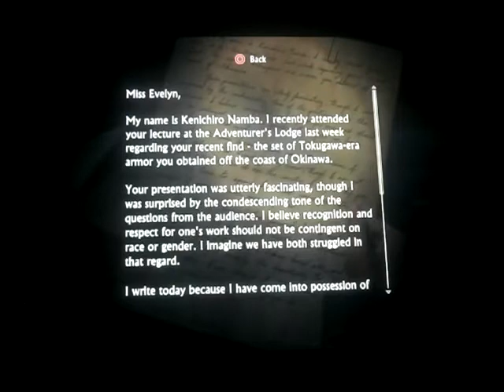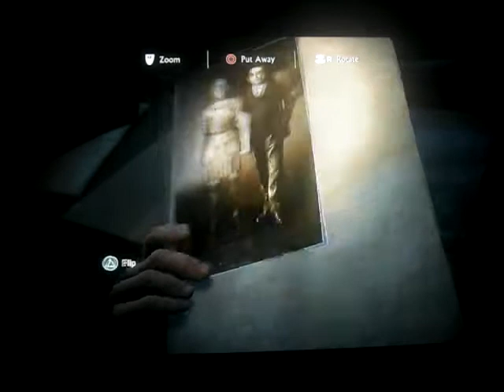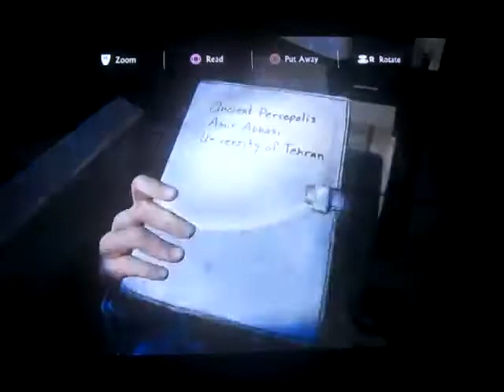Uncharted 4: a thief's end playthrough part 51: whoever lives here is one hell of a collector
Part 51 of my playthrough of Uncharted 4: a thief's end